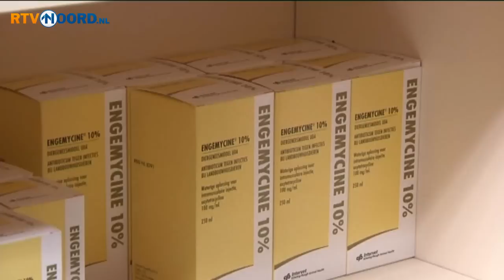Rechtszaak tegen antibioticabende begonnen - RTV Noord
Bij de Groningse rechtbank is maandagmiddag het proces tegen zes mannen begonnen die worden verdacht van illegale handel in antibiotica. In Noord Vandaag een gesprek met Maaike van den Berg, zij is bestuurslid van de Koninklijke Nederlandse Maatschappij voor Diergeneeskunde en veearts in Loppersum.